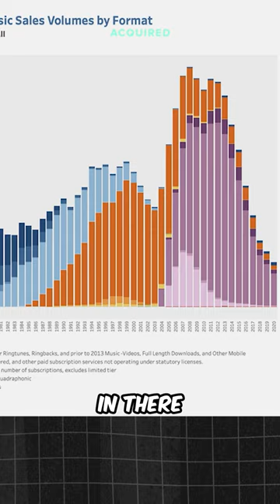How CDs dominated the recording format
Listen to the full episode 🎙️ Season 10, Episode 3 - SONY